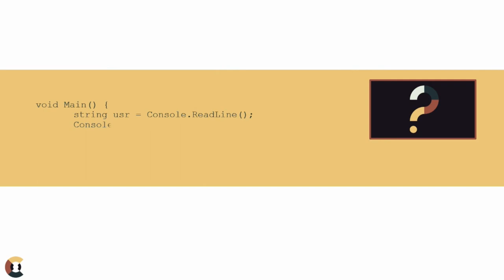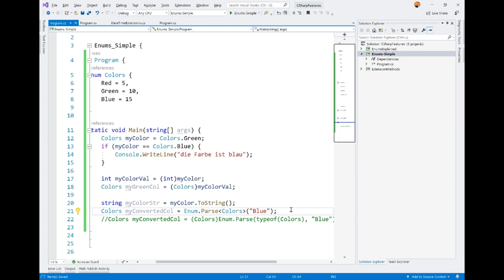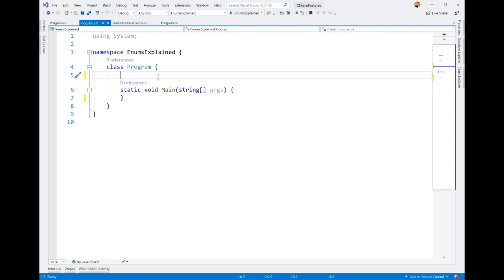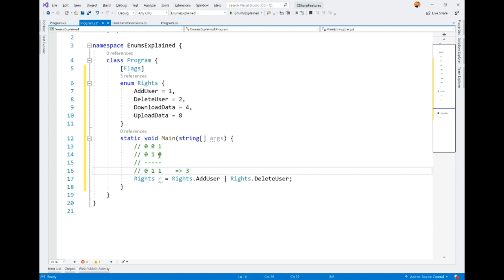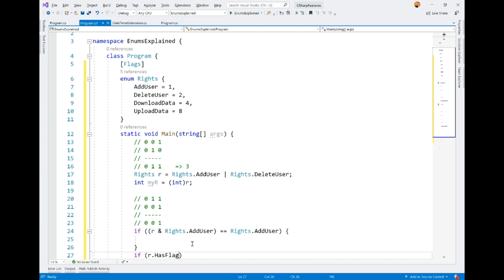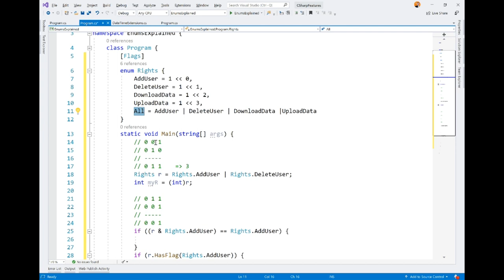Enums in C#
Statt Magic-Numbers oder Magic-Strings verwendet man beim Programmieren lieber einen Aufzählungsdatentyp: Enums. Dieser ist durchaus mächtiger als man im ersten Blick glauben möchte, denn mit dem Flags Attribut kann eine Variable mehrere Werte gleichzeitig annehmen.
Wie das in C# genau funktioniert, erfährst du in diesem Video.